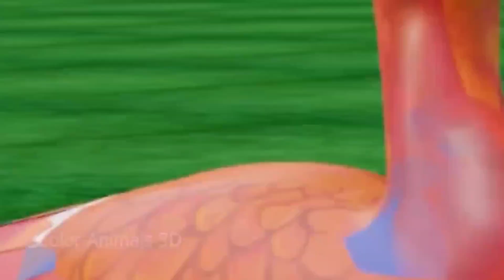Fountain Crossing Animal elephant cartoon dog duck horses lion tiger 🐯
fountain Crossing Animal Duck Lion dinasour elephant cartoon dog 🐶 tiger zebra Bear Creek # elephant